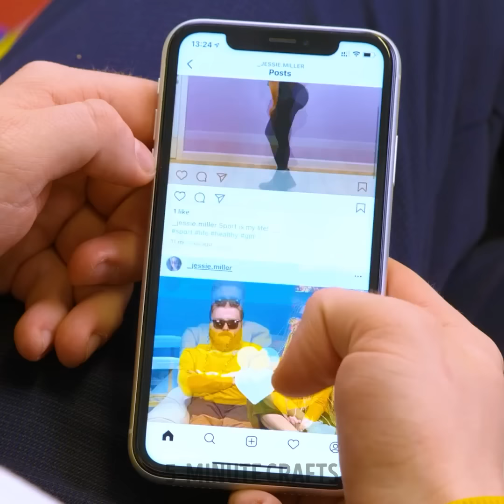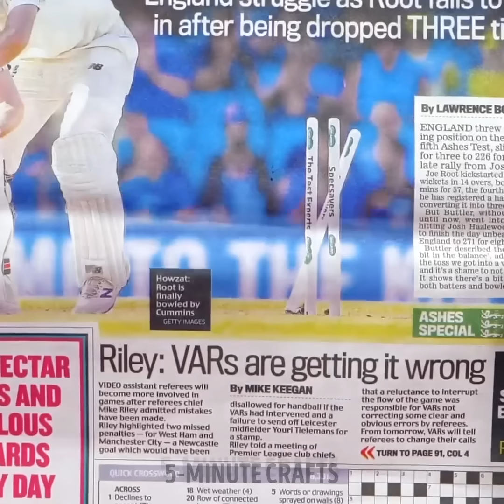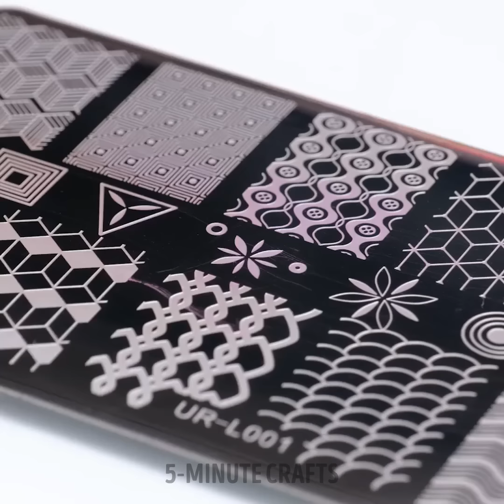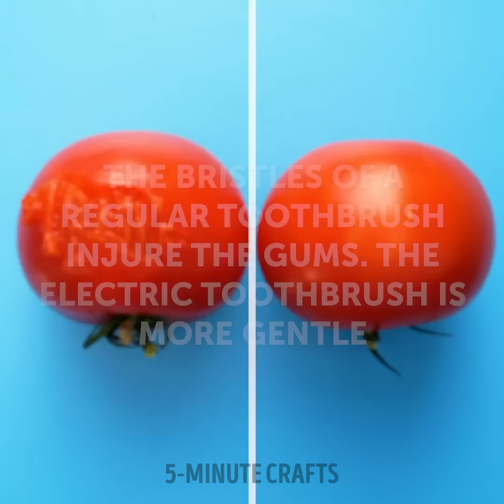Awesome gadgets & hacks to speed up your daily beauty routine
Transform your beauty routine with our video, "Awesome Gadgets & Hacks to Speed Up Your Daily Beauty Routine!" 💄⏱️ Discover a world of innovative tools and clever tricks that will revolutionize the way you approach your daily skincare and makeup routine. From time-saving gadgets to efficiency-boosting hacks, we'll share a range of solutions designed to streamline your beauty regimen and help you look and feel your best in no time. Whether you're a busy professional, a multitasking parent, or simply someone who values efficiency, our tips and tricks will empower you to achieve a flawless look with minimal effort. Learn how to cut down on prep time, simplify your makeup application, and optimize your skincare routine for maximum results. Our goal is to inspire you to embrace a more efficient and effective approach to beauty, allowing you to save time without compromising on quality.